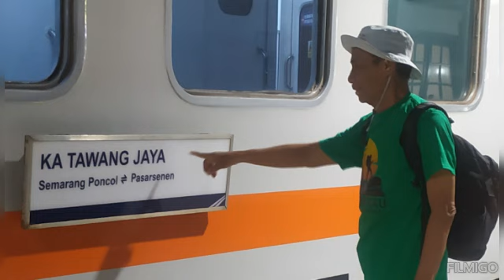Uku - Ngrombo - Poncol Loop Trek Part 1, Grobogan 20/22.2.2024